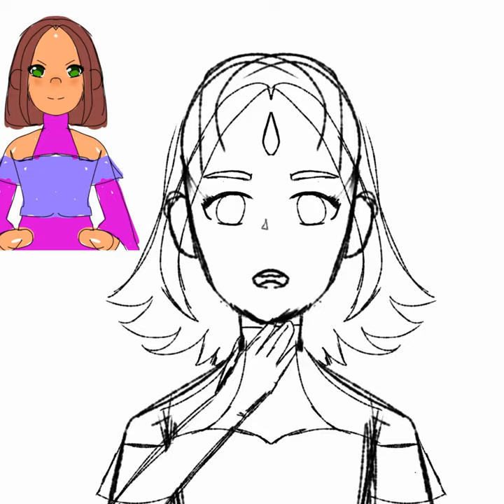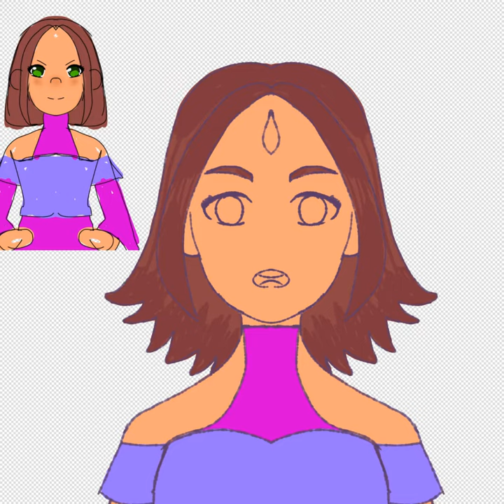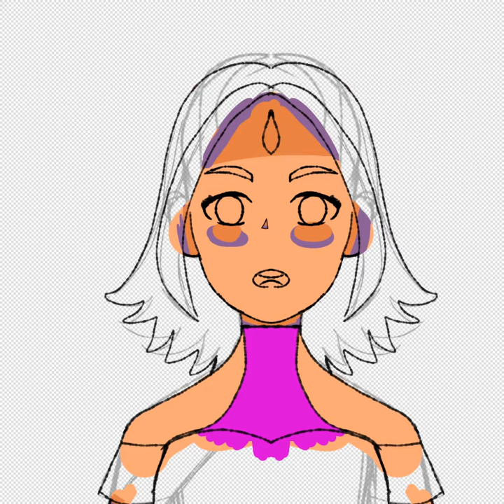Drawing of Starfire 2.0//👁️👄👁️🎉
Martieral Gworl👁️👄👁️